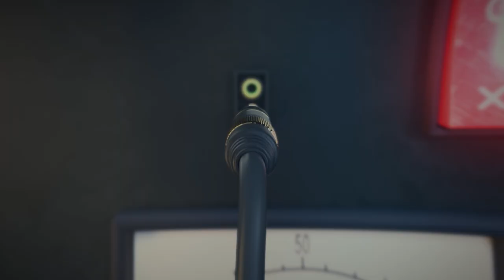Double Dare Host Marc Summers Gives Us Major Childhood Nostalgia | #158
Former host of Nickelodeon's Double Dare, Marc Summers, joins the guys as this week's guest on the "Hollywood Raw Podcast with Dax Holt and Adam Glyn." Marc talks about landing his once-in-a-lifetime gig, what the slime was made of and why the reboot didn't last. Marc is now starting up his own podcast called "Marc Summers Unwraps" where he uses his years in the business to discuss overcoming obstacles in people's lives. If you grew up watching Marc as we did, you'll love this episode.